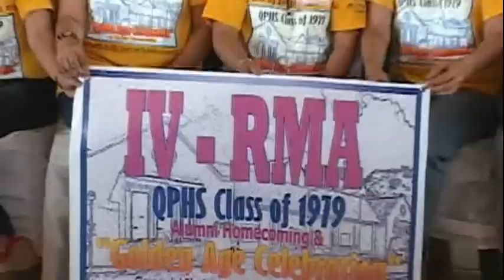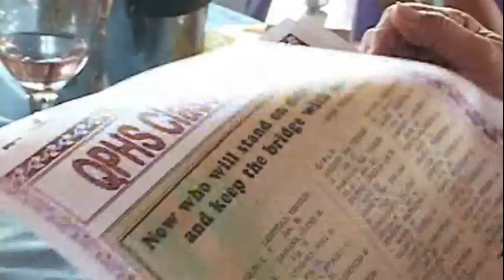QPHS Class of 1979 GAC Upload 2_4.wmv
QPHS Class of 1979 Golden Age Celebration
December 29 & 30, 2012
Cerca del Rio Pavilion, Lucena City